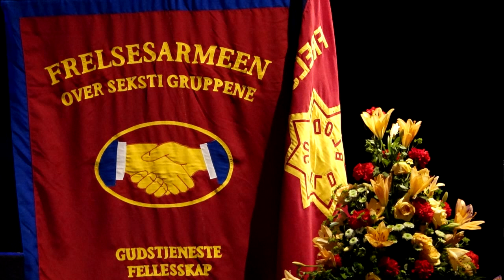Storefjell - Skudenesdamene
Storefjellfestivalen fra 01.08. til 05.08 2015. Skudenesdamene synger vakkert.